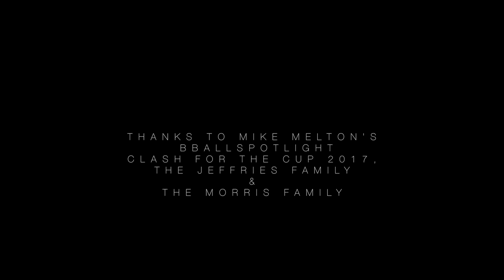CG Willie Rivera Of New World AAU Shows Off @ Bballspotlight Clash For The Cup ! - 2022 Prospect